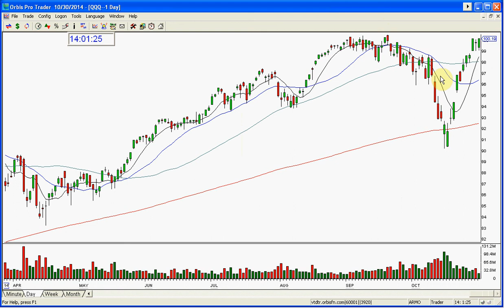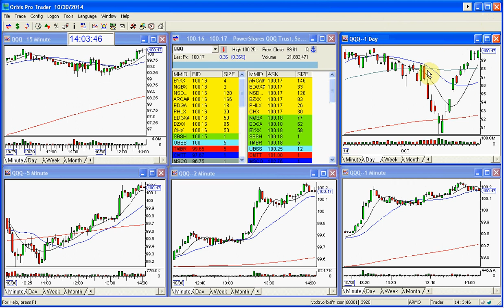QQQ MARKET REVIEW 10 30